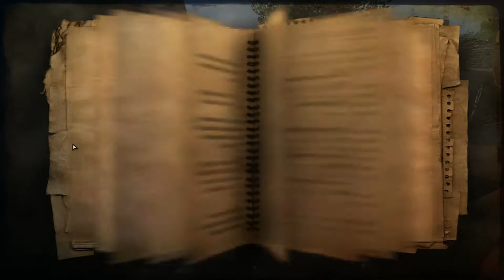Far Cry 2 ► Будет жарко ► №1